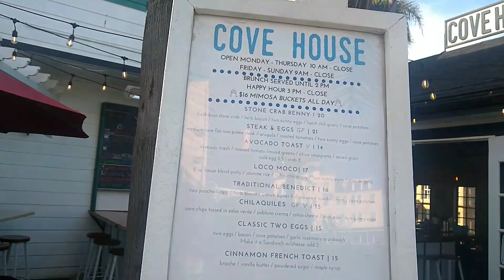La Jolla Cove Adventure (San Diego, California)